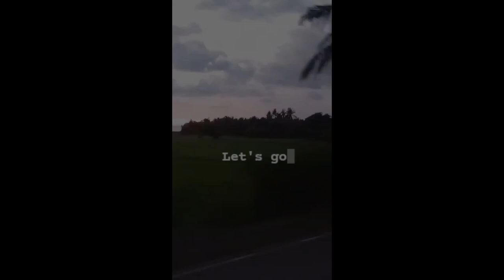Diocese of San Jose de Antique Northern Deanery Parishes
Diocese of San Jose de Antique Northern Deanery Parishes: A project produced by the student-seminarians of St. Peter's Seminary, San Pedro, San Jose de Buenavista, Antique. Take a look at the different parishes from the Northern part of the Province including the island parishes.